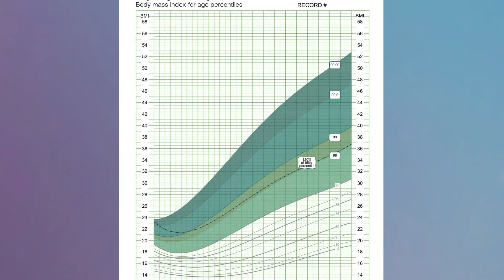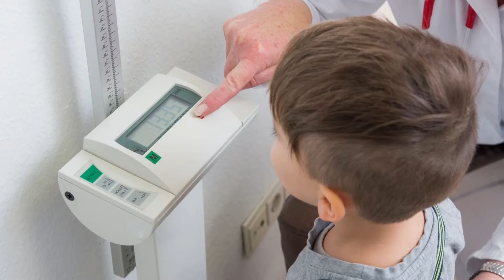BMI a valuable tool to identify health trends in children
You may hear the term body mass index or "BMI" during your child's checkups. It’s a tool doctors use to track a child’s weight in relation to their height starting at age two. Maintaining a healthy weight as kids grow and develop is important to their overall health and well-being.

While adults can be assigned numbers correlating to a BMI scale, for children a BMI is expressed as a percentile.